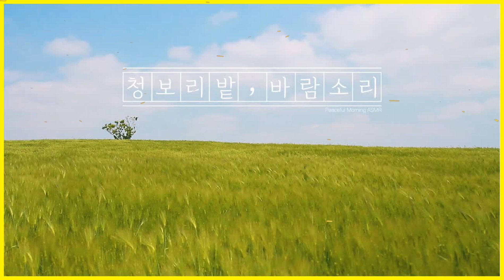The sound of the cool wind blowing in the green barley field - Wind Sound